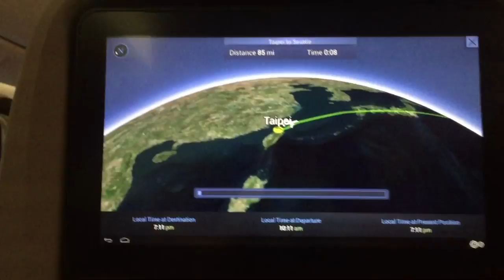Maquiran, Shayne Glenmae WVSU